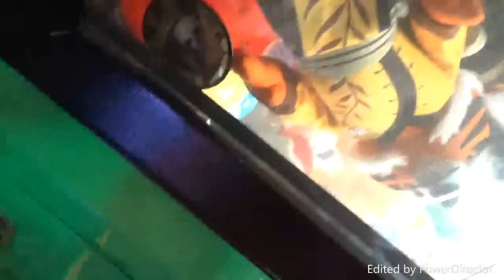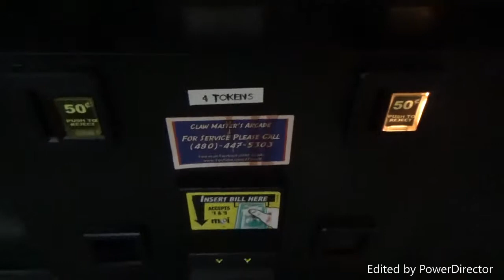Claw Master's Zap Arcade Review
This Is A Video Of My Sister And I Playing Claw Machines At Claw Master's Zap Arcade At The Superstition Springs Mall.

All The Plush I Win (Not Isabella) Is On This Site For You To Purchase!!